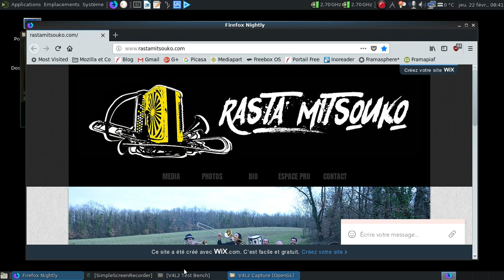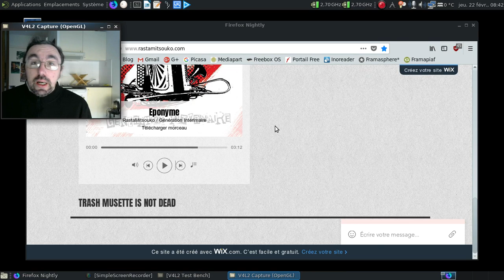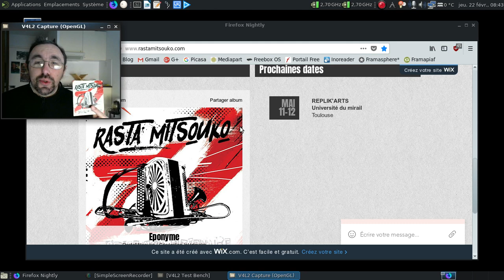Vidéo musico-culturelle, épisode 18 : longue vie au Trash Musette :)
Un genre musical que j'ai découvert récemment, brillamment incarné par un groupe toulousain, les Rasta Mitsuko.